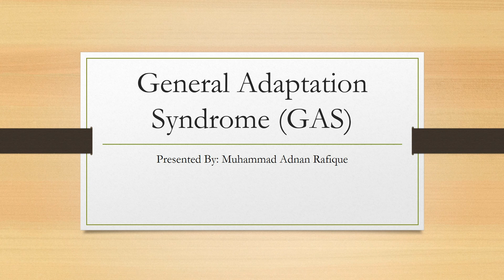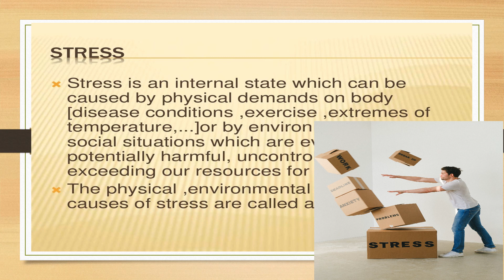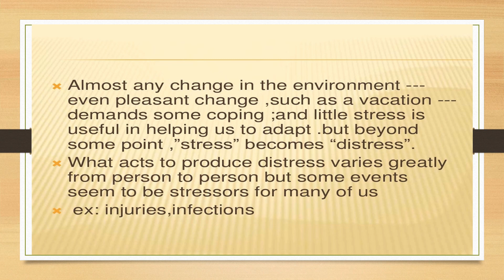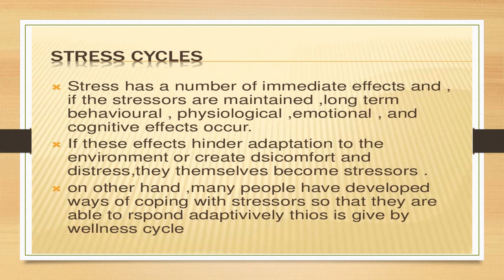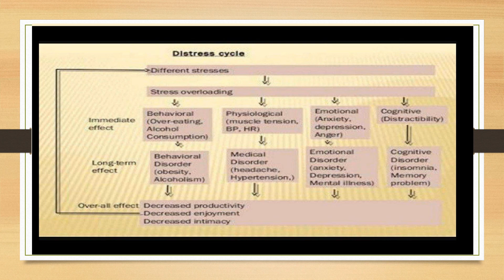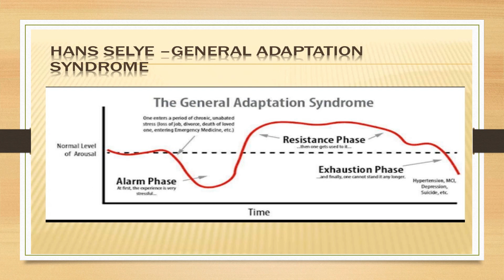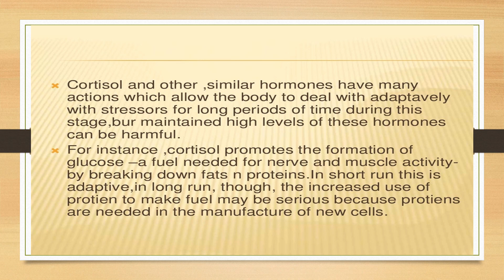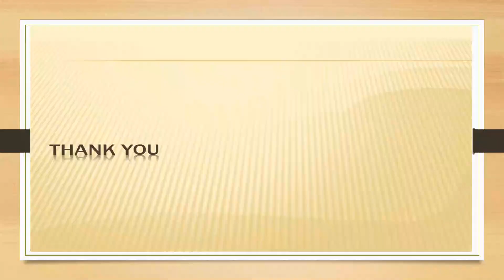General Adaptation Syndrome in urdu & hindi | Health Psychology - Explained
YouTube is a great resource for learning about General Adaptation Syndrome (GAS). There are a variety of videos explaining the three stages and how to manage stress in a healthy way. Many of the videos feature lectures from experts in the field, allowing viewers to gain in-depth knowledge from the comfort of their own homes. Other videos feature animations and graphics, making it easier to understand the process. There are also videos in both Urdu and Hindi that explain GAS in more detail, so viewers can learn in their native language. No matter what kind of learning experience you're looking for, YouTube has a great selection of videos to help you get a better understanding of GAS.

General Adaptation Syndrome (GAS) is an important concept to understand as it describes the body's natural responses to any kind of stress, be it positive or negative. This concept was first developed by Hans Selye in 1936 and states that when exposed to any kind of stress, individuals go through three stages: alarm, resistance and exhaustion. During the alarm stage, the body prepares for the stress or by releasing hormones such as adrenaline and cortisol. In the resistance stage, the body mobilizes its resources to cope with the stress or and adapt to its effects. Finally, the exhaustion stage is reached when the body’s resources are depleted, leading to physical and mental health problems. In this YouTube video, the lecturer discusses the concept of GAS in the context of Urdu and Hindi language.

Cover Topics:

1. General Adaptation Syndrome Urdu
2. General Adaptation Syndrome Hindi
3. General Adaptation Syndrome Lecture
4. General Adaptation Syndrome Psychology
5. General Adaptation Syndrome Symptoms
6. General Adaptation Syndrome Explained
7. General Adaptation Syndrome Stress
8. General Adaptation Syndrome Anxiety
9. General Adaptation Syndrome Depression
10. General Adaptation Syndrome Heart Attack
11. General Adaptation Syndrome Video
12. Understanding General Adaptation Syndrome
13. General Adaptation Syndrome YouTube
14. General Adaptation Syndrome Definition
15. General Adaptation Syndrome in Urdu Lecture
16. Causes of General Adaptation Syndrome
17. General Adaptation Syndrome Treatment
18. General Adaptation Syndrome Lecture YouTube
19. General Adaptation Syndrome Urdu Video
20. General Adaptation Syndrome Hindi Video

Desert Rose Psychics is a company dedicated to solving all the complexities of psychics.  Desert Rose Psychics is not limited to YouTube channel.  This is an organization that is providing psychology education to many students online.  In which two free workshops are given every week to solve the growing problems of the society and courses are conducted and mental and psychological problems are treated.  Which is very helpful in advancing them in their life If you want to be a part of our organization then contact the below given number to get your registration and be a part.